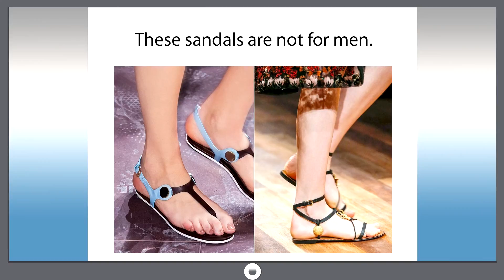Smart dict 413